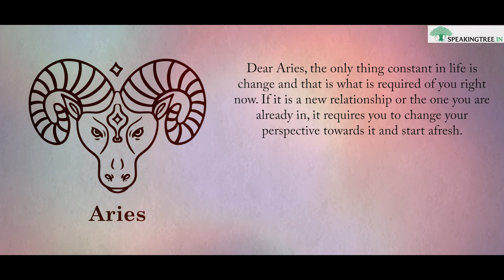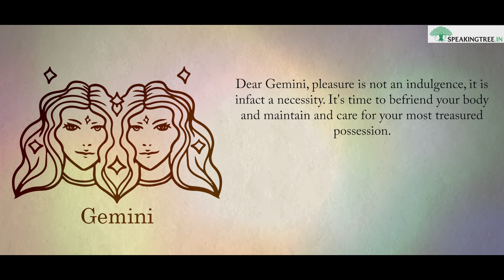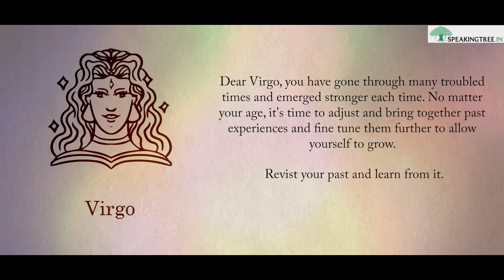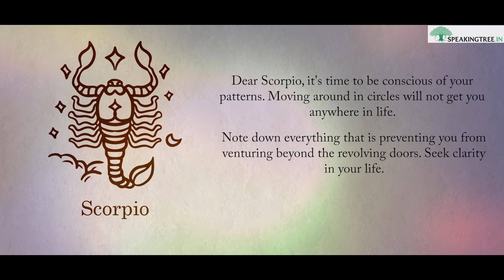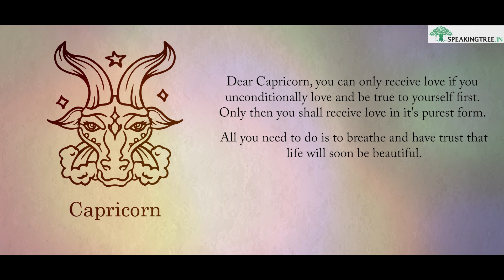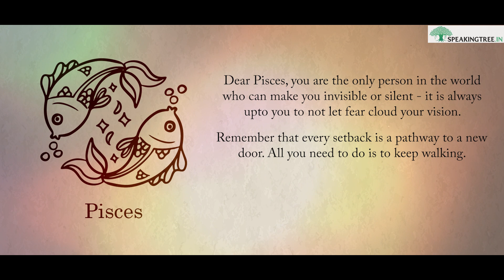Revealed! Your blind spot according to your zodiac sign!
A blind spot is an area in our vision that we are consciously unaware of...
So, what is it that we are not seeing?
Where is our view blocked?
What is that blind spot that is making our relationships stagnant?
In this reading, I shall shed some light upon the unique blind spots of each zodiac sign. It shall help us confront it, allow it, and give us a chance to move forward with it. So, let's get started...

About Radha Sharma: Radha Sharma is the founder of Aamod Tarot, an intuitive psychic guiding people over 15 years using Tarot | Rune | Ancestor divination cards. A process to help you understand yourself better, to correct problems from the very root of your soul discovering your inner wisdom.